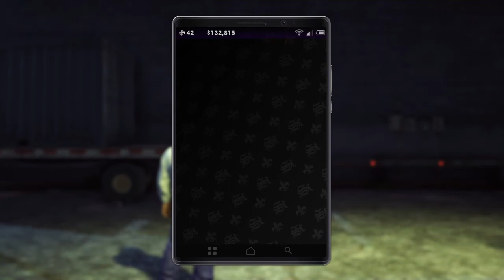Saints Row the Third Remastered Gameplay Part 14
Recording messed up and missed the first half including  the zombie mission :(
But enjoy the first of two endings.